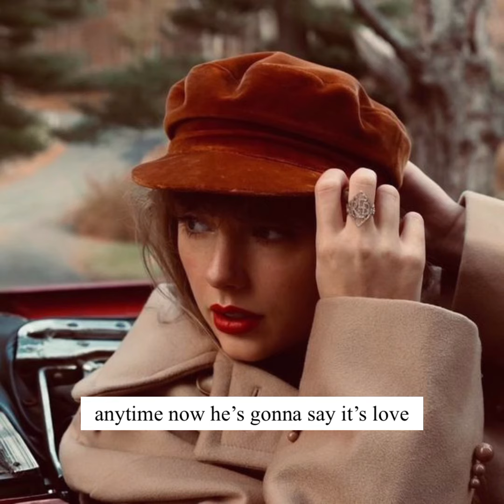All too well by TaYlOr sWiFt